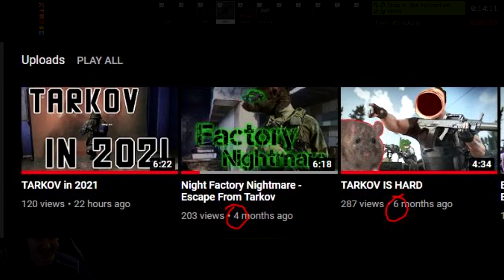TARKOV in 2022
2 videos in 2 days?  I guess so.

Come check me out on Twitch and tell me how much you hated the video.